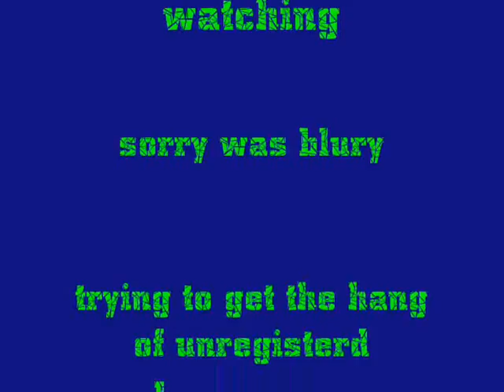Sex Addicts Gone Crazy!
FrozenAge movie, bit random to be honest. I DO NOT OWN WMM, OR FROZENAGE OR ANY COPYRIGHTS TO DO WITH THEM. I ALSO DONT OWN UNREGISTERD HYPERCAM2. (i have nothing to do with them apart from play with them) =P